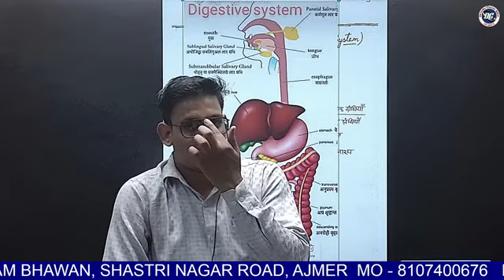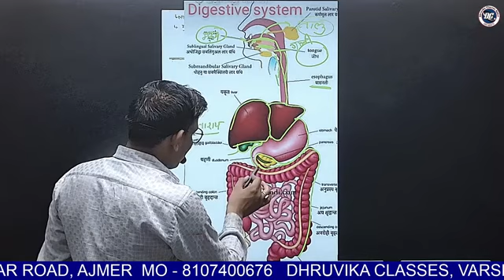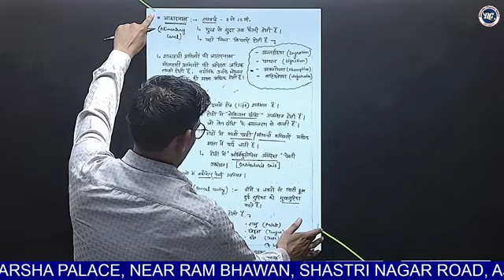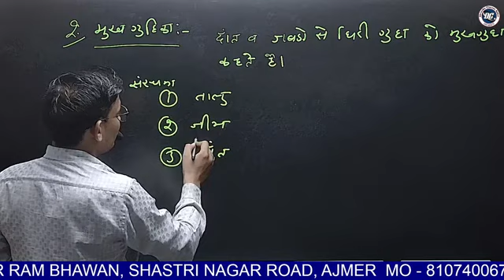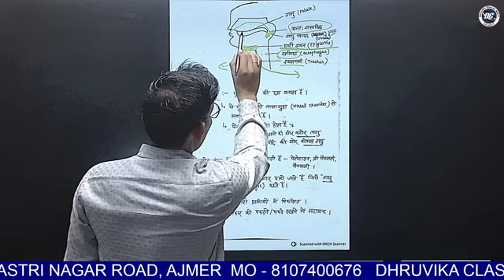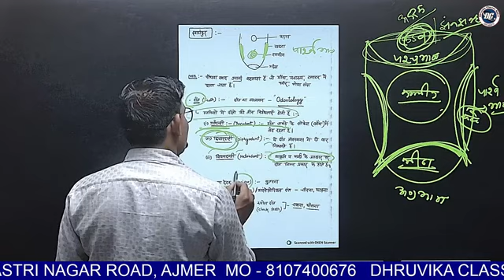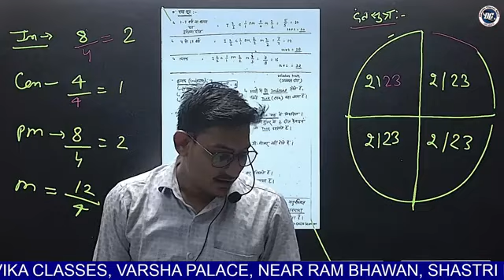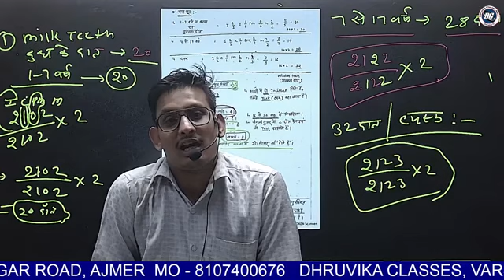2nd grade science Reet Lab assistant and all competitive exam science Digestive system part 1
Biology Digestive system part 1